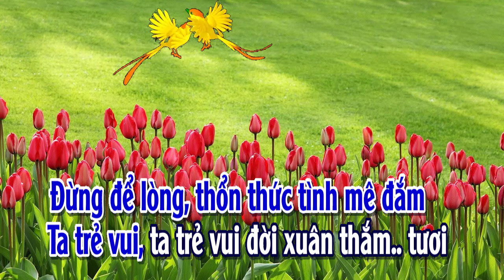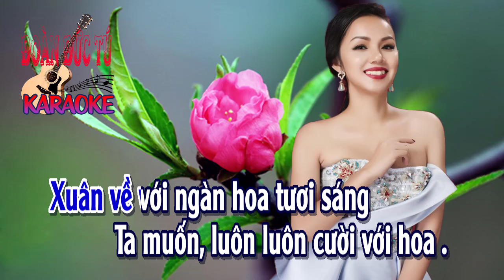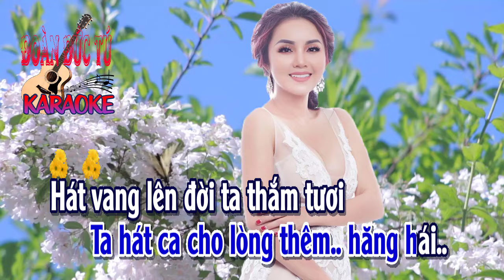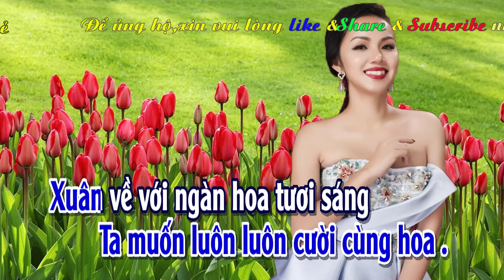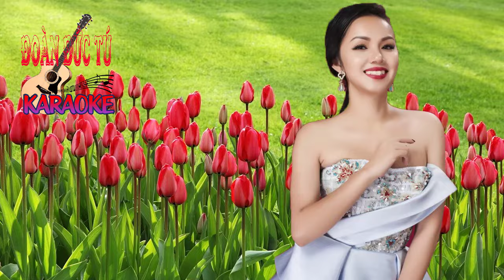karaoke Xuân Và Tuổi Trẻ |tone Nam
Xuân Và Tuổi Trẻ, sáng tác nhạc: La Hối , thơ: Thế Lữ., hòa âm & dựng karaoke: Đoàn Đức Tú. bài hòa âm tone nam.
Ngày thắm tươi bên đời xuân mới
Lòng đắm say bao nguồn vui sống..
Xuân về với ngàn hoa tươi sáng
Ta muốn, hái muôn ngàn đóa hồng.

Ta muốn, luôn luôn cười với hoa .

Xuân thắm tươi, én tung bay cao tít trời..
Vui sướng đi, cao tiếng ca mừng vui reo
Đừng để lòng, thổn thức tình mê đắm
Ta trẻ vui, ta trẻ vui đời xuân thắm.. tươi

Vui sướng đi, cao tiếng ca mừng reo
Ta trẻ vui, ta trẻ vui, đời xuân tươi..

Vui sướng đi cho đời tươi sáng
Vui sướng đi cho lòng thêm tươi
Ta hát ca đón mừng xuân mới
Ta hát ca cho lòng thêm tươi.

Ta hát ca cho lòng thêm.. hăng hái..

Hát vang lên đời ta thắm tươi
Tiết xuân huy hoàng muôn, sắc hoa
Tiết xuân êm đềm muôn tiếng ca..
Hát vang hòa lòng thêm.. hăng hái..

Tiết xuân êm Cđềm muôn, tiếng ca
Xuân tưng bừng ...

Xuân tưng bừng ...